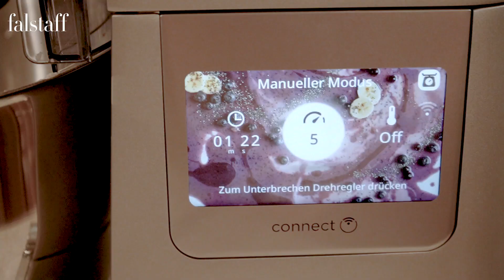Piroggi mit Erdäpfelfüllung, knusprigem Speck und Sauerrahm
Polnische Piroggen sind den italienischen Ravioli verwandt und werden gern mit einer herrlich flaumigen Mischung aus Erdäpfeln und leicht saurem Frischkäse gefüllt.

Falstaff ist ein österreichisches Magazin mit dem Fokus auf Genießen, Wein, Mittlerweile ist es im gesamten D-A-CH-Raum sowie mit “Falstaff International“ international vertreten. Die Falstaff Print- und E-Magazine inklusive Line Extensions machen Falstaff mit einer Gesamtauflage von rund 150.000 Exemplaren zum größten Wein-, Food- und Reisemagazin im deutschsprachigen Raum.